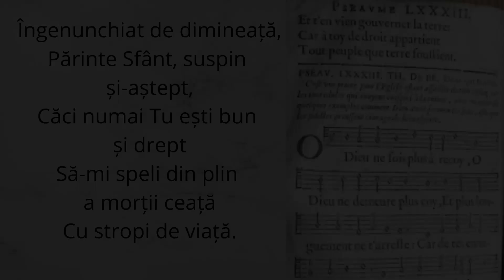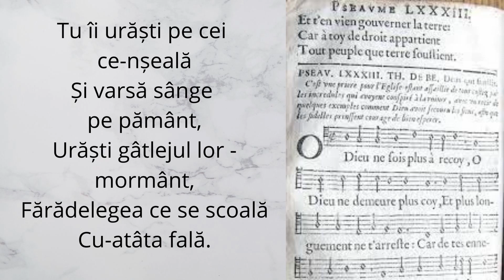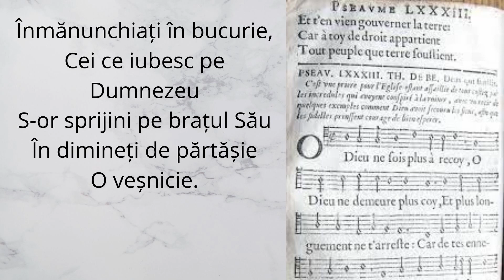Psalmul 5 cântat pe 4 VOCI de Anastasia Lăcătuș din Psaltirea de la Geneva, 1562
Melodie: Guillaume Franc (1542)
Armonie: Claude Goudimel (1562)
Text: Clement Marot (1542)
Versificare română: Cornel Mafteiu (2011)
Interpretare muzicală: Anastasia Lăcătuș
Sursa: Psaltirea Renascentistă Franceză (Psaltirea de la Geneva, 1562) – Versificare în limba română a psalmilor pe melodii hughenote
Editura Academiei Română, 2012
Editori: Mircea Valeriu Diaconescu, Ștefan Bratosin și Iacob Coman

Îngenunchiat de dimineață,
Părinte Sfânt, suspin și-aștept,
Căci numai Tu ești bun și drept
Să-mi speli din plin a morții ceață
Cu stropi de viață.

Sub ochii Tăi nu se adună
Cei răi, nebuni și mincinoși.
O, Doamne, Tu spre păcătoși
Încă întinzi de-o vreme bună
A păcii mână.

Tu îi urăști pe cei ce-nșeală
Și varsă sânge pe pământ,
Urăști gâtlejul lor -mormânt,
Fărădelegea ce se scoală
Cu-atâta fală.

Înveșmântat cu-a Ta-ndurare,
Ca-n Templul Tău să pot intra,
Pașilor mei pe calea Ta
Ai netezit cu grijă mare
A lor umblare.

Cei răzvrătiți își vor culege
Ce-au semănat prin ura lor,
Când, Doamne, Tu, scut protector,
Pe cei ce cred Îi vei alege
Cu glas de Lege.

Înmănunchiați în bucurie,
Cei ce iubesc pe Dumnezeu
S-or sprijini pe brațul Său
În dimineți de părtășie
O veșnicie.

A păcii mână.

Cu-atâta fală.

Înveșmântat cu-a Ta-ndurare,
A lor umblare.

Înmănunchiați în bucurie,
O veșnicie.